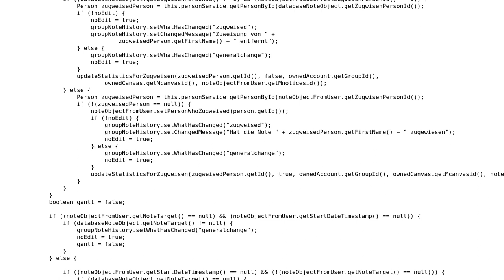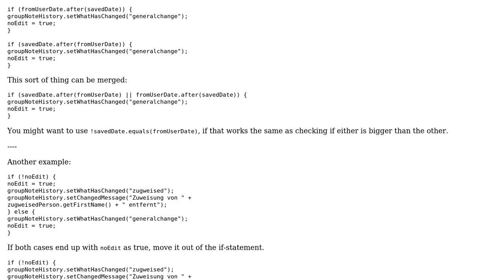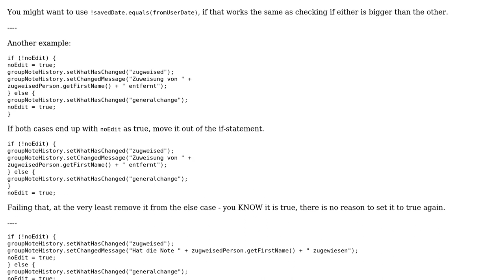Code Review: Edit method, doing multiple checks for tracking changes vs the one in database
With thanks & praise to God, and with thanks to the many people who have made this project possible! | Content (except music & images) licensed under CC BY-SA | Music | Images & others | With thanks to user We are Borg user Pimgd and the Stack Exchange Network Trademarks are property of their respective owners. You are responsible for your own actions.